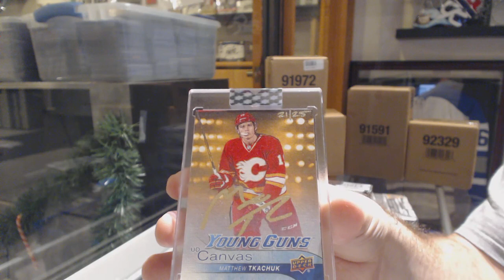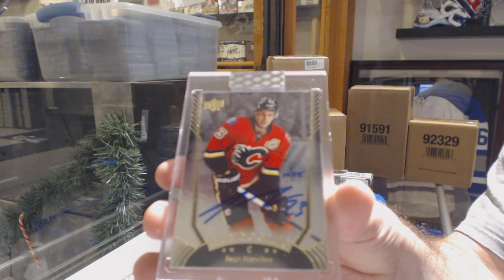Emiami97's 19-20 Upper Deck BuyBacks Hockey Box Break